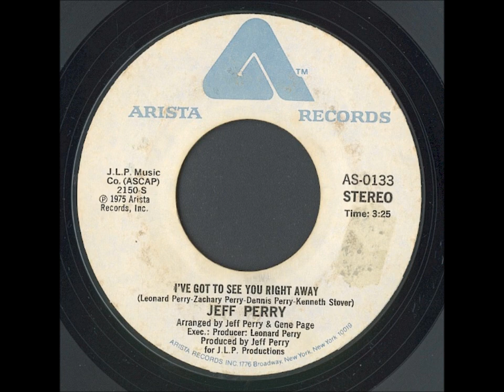JEFFREE I'VE GOT TO SEE YOU RIGHT AWAY